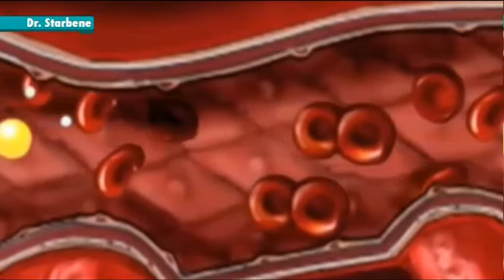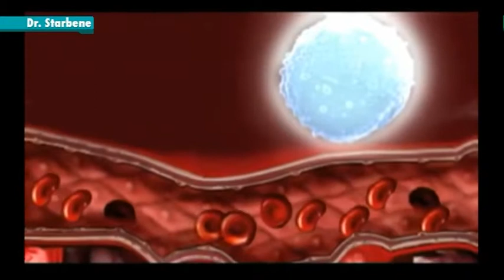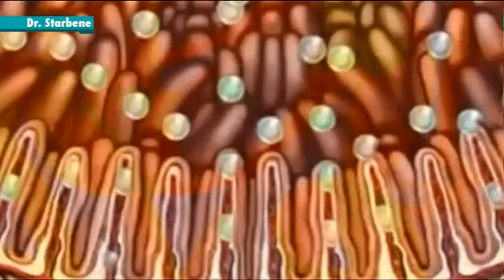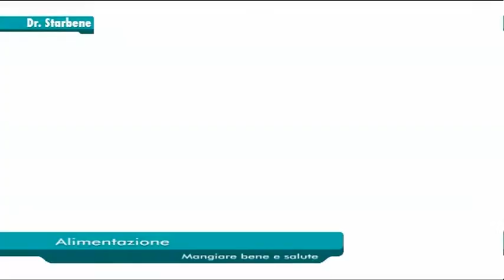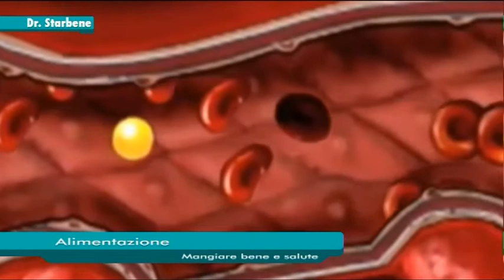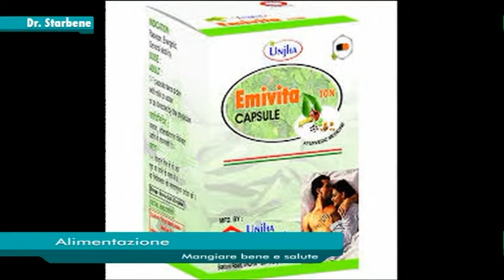Alimentazione, mangiare bene e salute